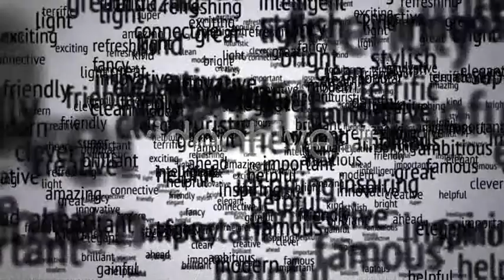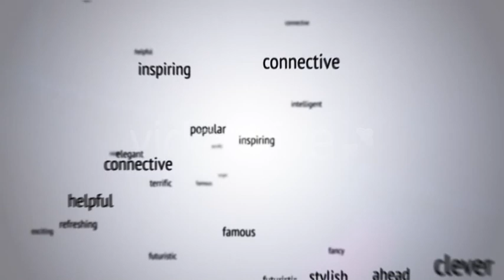After Effects Project Files Flying Through Words Logo Reveal VideoHive